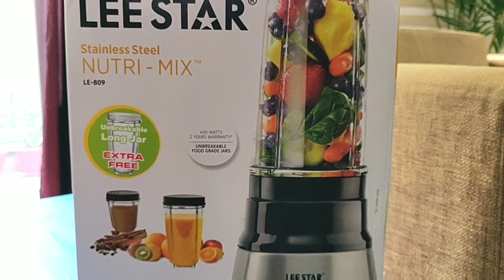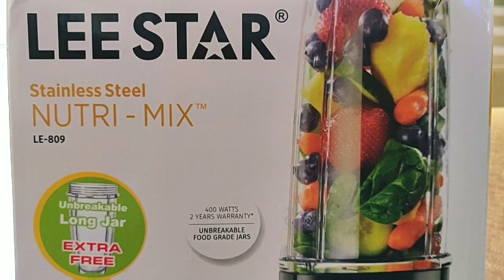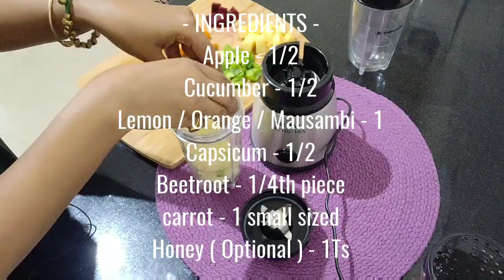Lee Star Nutri - Mix Product Review | LE - 809 | Skin Detox Smoothie Recipe | Detox in 3 day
Hey guys,
Do check out the review of the Lee Star Nutri Mix Blender & Grinder and decide for yourself. I have used it personally and loved the product as it's value for money, compact and hassel free.

To buy the product, Click on the link below -